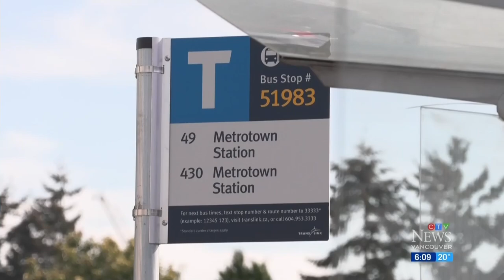Mayor promises to fast-track SkyTrain expansion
With the election less than three weeks away, incumbent mayoral candidate Kennedy Stewart is promising to fast-track the Vancouver Loop.